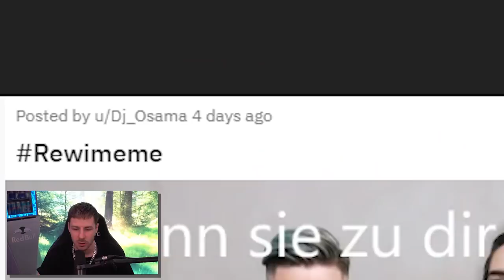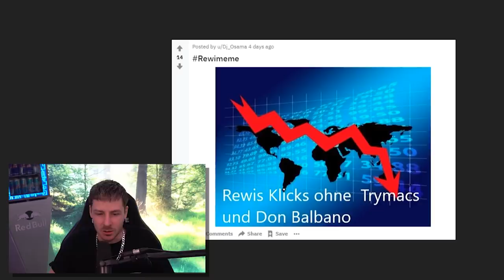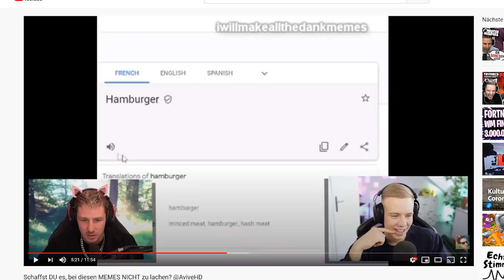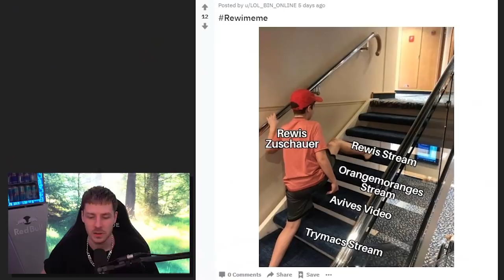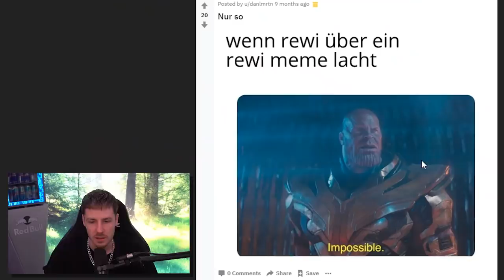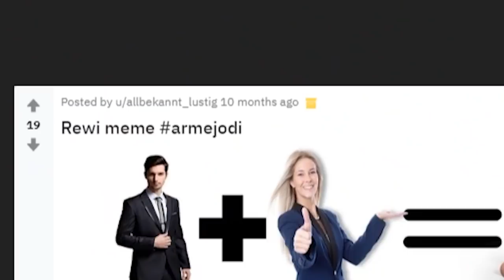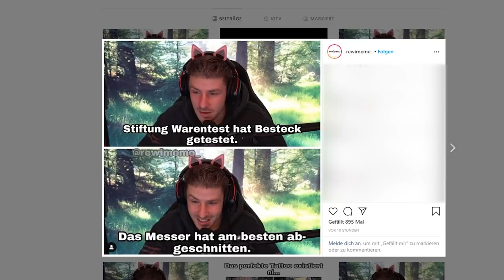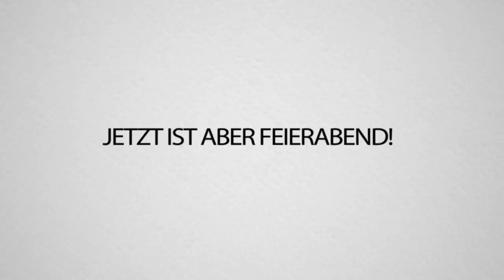Rewi Memes die traurig machen & zum weinen bringen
Bitte postet neue Memes in damit ich content habe worauf ich reagieren kann. danke 🥰